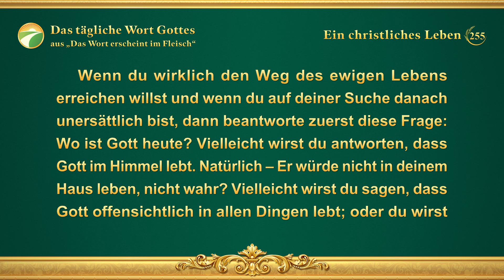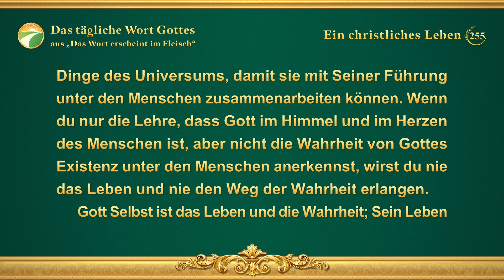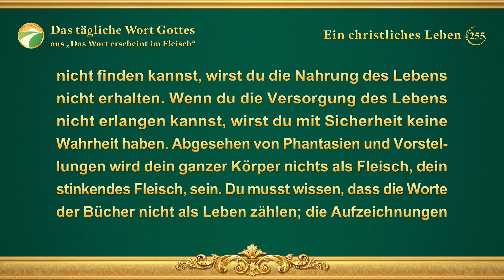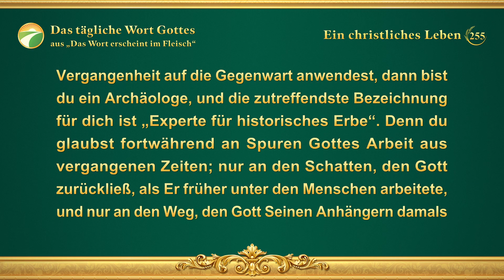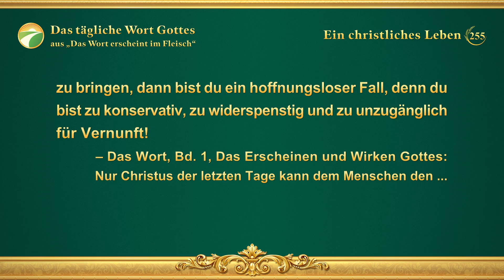Das tägliche Wort Gottes – Gottes Disposition und was Er hat und ist | Auszug 255